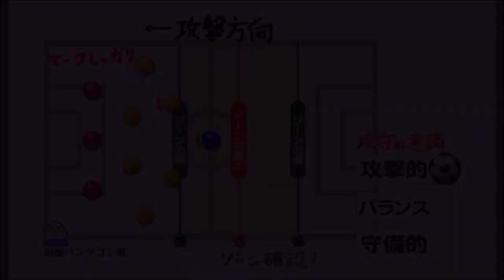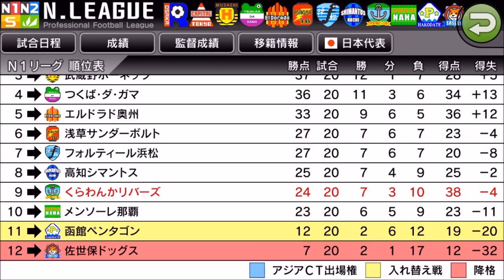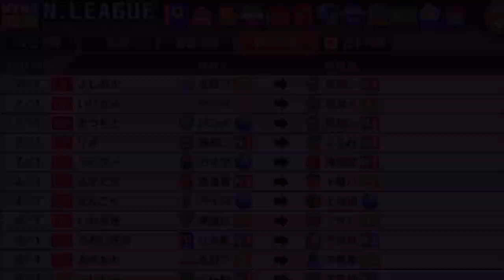【 カルチョビットA】N1残留 決めるぞ！ 函館ペンタゴン戦【サッカークラブ育成ゲーム：女子選手補強縛り #198】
11位だから勝たねば。ほぼフルメンバーで試合しました。

【199】ジャパンカップ2回戦、エルドラド奥州戦。練習試合、つくばダ・ガマ戦も：

‹前提›
1. 補強は女子選手のみ。安い年俸の選手を優先的に獲得
2. 基本的に「攻撃」戦術。カードをいっぱいもらいやすいと聞いたので
3. 相手の力に応じて出場選手をローテーション
4. FWは今はくるみ頼りだが、複数のポイントゲッターを作る